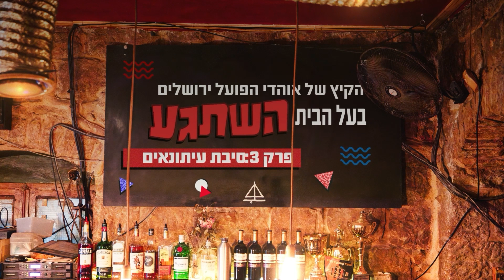מסע"ת מיוחדת עם בעלי המועדון 😯 סדרת הקיץ | פרק 3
מצטרפים עכשיו לעמותה לעונת 2023-24
hjfc.co.il/join

תסריט: שניר קליין, יואב הבל | צילום: עודד כרמלי | מפיק: רון כהן | בעל בית: נועם לביא | מומחית לחם: שלי נוי | צלילים: MONC, בטהובן | סטילס: דוד מיכאלי | בימוי ועריכה: ניצן חורש | תודה: איתי לנדאו ♡